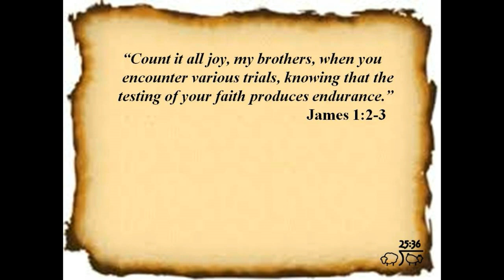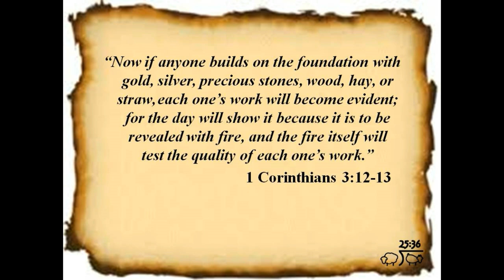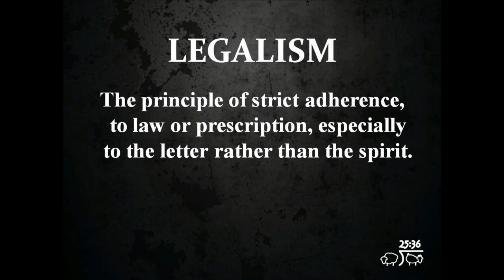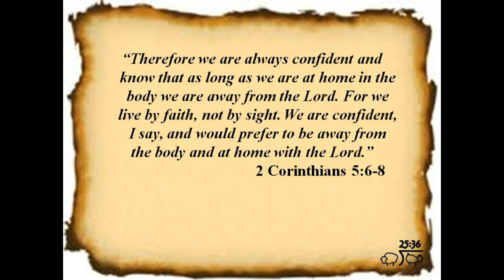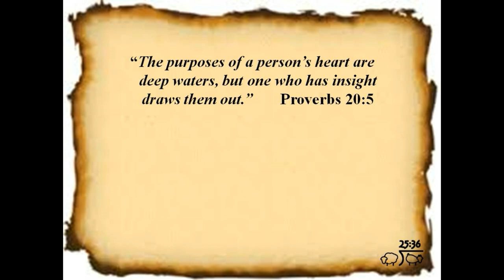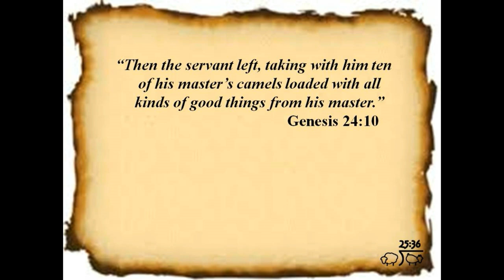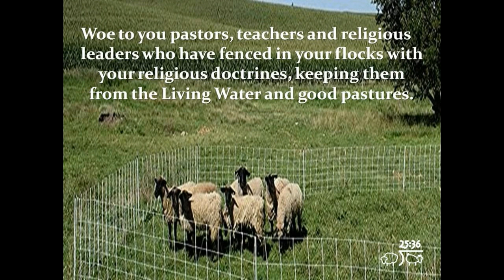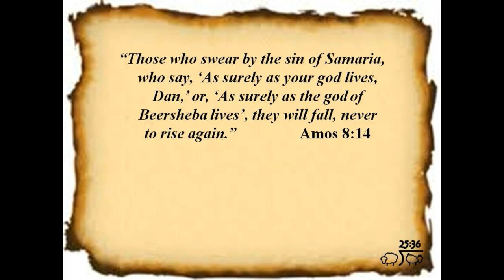I removed the Leaven, What's Next?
This video explores what’s next after we’ve “come out of her”, meaning after we’ve come out of the religious systems that have been infected by the harlot and removed all the leaven.